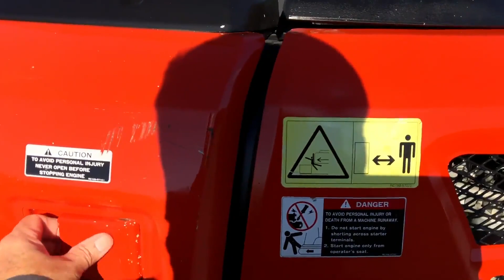2018 KUBOTA KX040-4 For Sale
# 1238      KUBOTA KX040 - 4    RUBBER TRACK EXCAVATOR ,  ENCLOSED CAB WITH AIR CONDITIONING AND HEAT,  4 WAY HYDRAULIC ANGLE AND FLOAT BLADE , QUICK COUPLER WITH 24 ‘’ TOOTH BUCKET , AUXILIARY HYDRAULICS , PATTERN CHANGER , ‘’’’’’ JUSTED  INSTALLED BRAND NEW TRACKS ‘’’’’